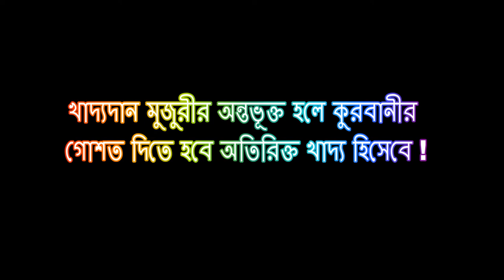খাদ্যদান মজুরীর অন্তভূক্ত হলে কুরবানীর গোশত দিতে হবে অতিরিক্ত খাদ্য হিসেবে ! Shah Wali Ullah